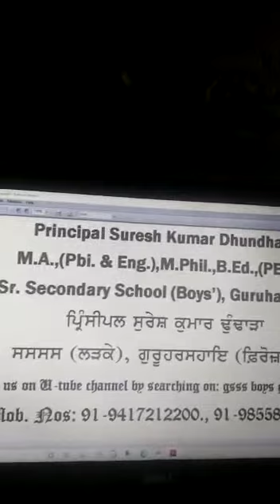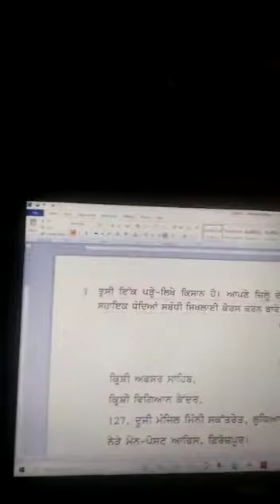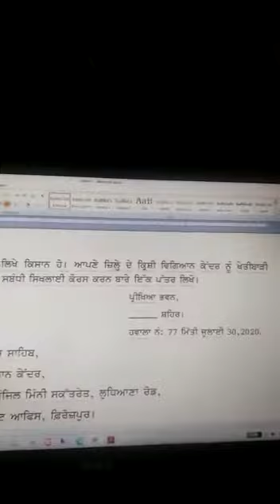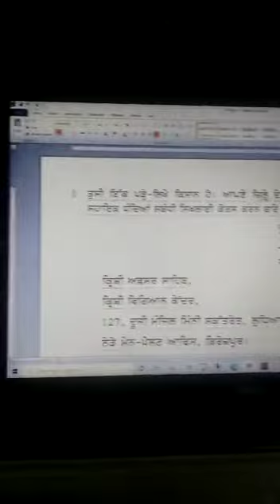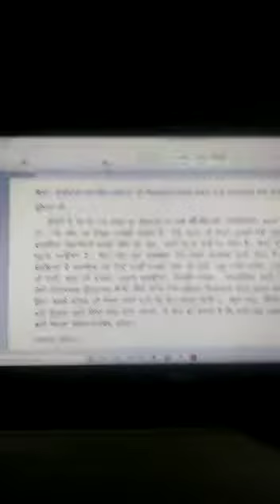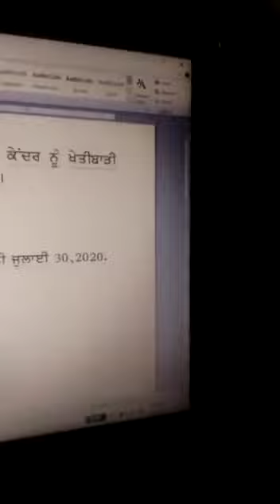4th Part||KAAR-VIHAR De PATTAR Commercial Letters||Principal Suresh Kumar M.A.(Pbi & Eng),M.Phil